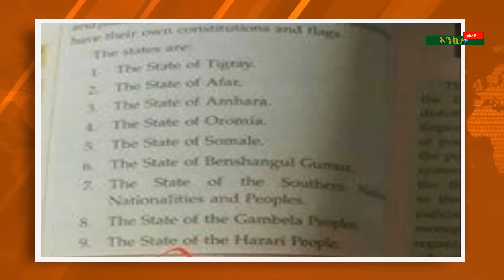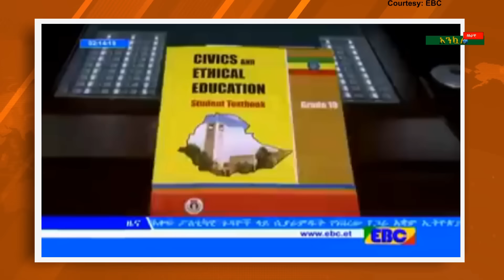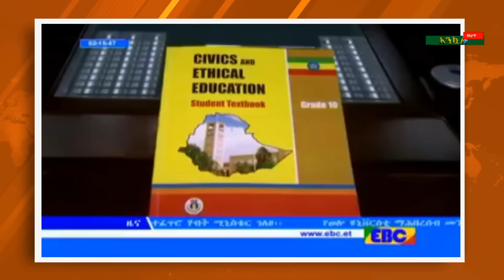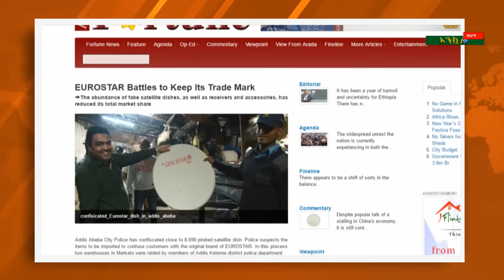Ethiopia - Ankuar : አንኳር - Ethiopian Daily News Digest | September 16, 2016